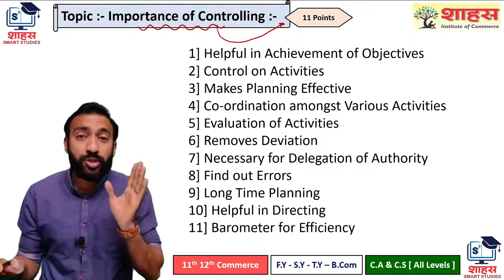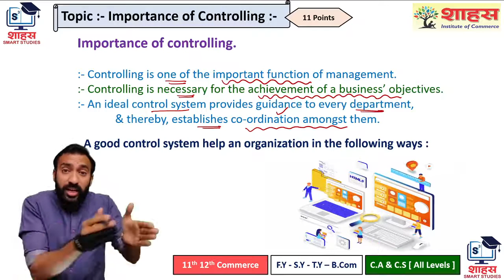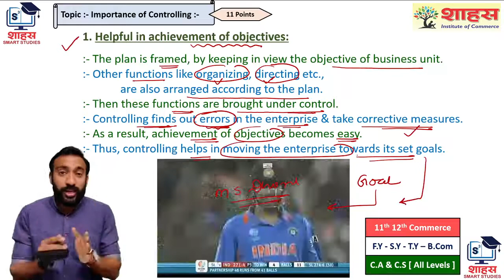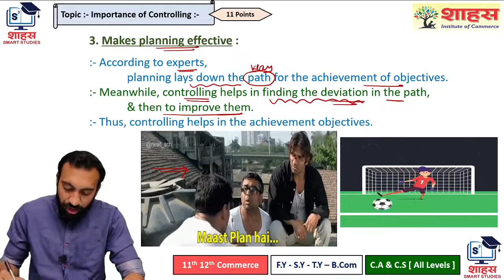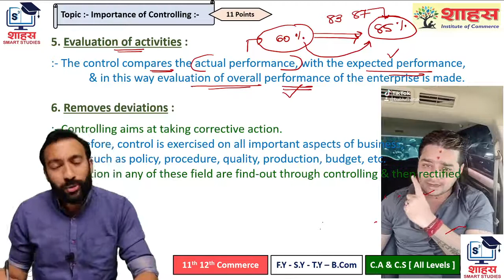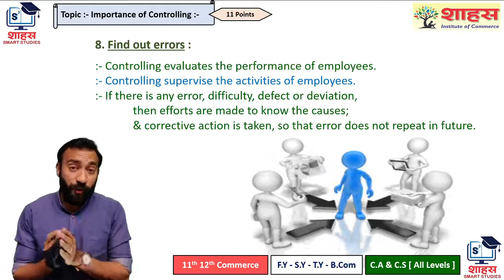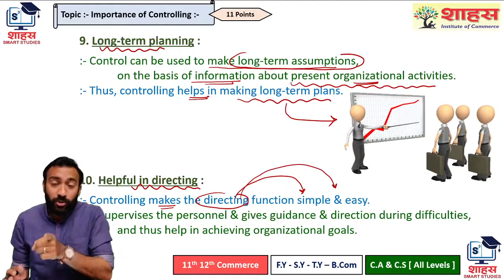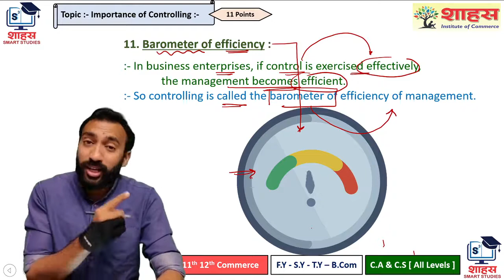Importance of Controlling { 12th Comm - OCM - Ch 7 Controlling - Topic 3 }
For More Excellent , High Tech , Conceptual & Well Planned Studies
@ Lowest Fees for Commerce Stream.

For Bright Career After 12th Commerce
in B.Com = C.A = C.S